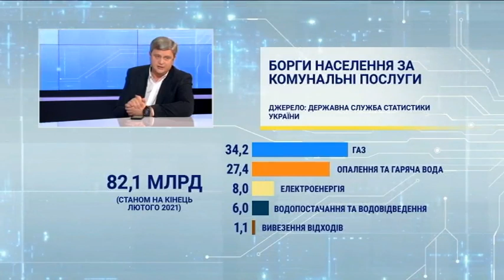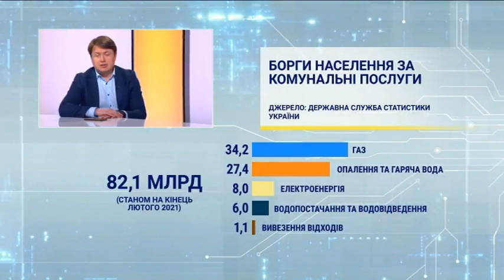"Акцент", випуск за 14 квітня 2021 року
Зафіксувати тарифи на комуналку, щоб рік вони не підвищувалися, і повернути пільгові 100 кіловатів світла депутати могли, але цього не зробили. Чому? Та скільки платитимемо за комірне вже у травні?
Олександр Качний, депутат "Опозиційної платформи - За життя" та Андрій Герус, "Слуга народу" разом з ведучою Наталією Семенченко акцентуватимуть на головному.